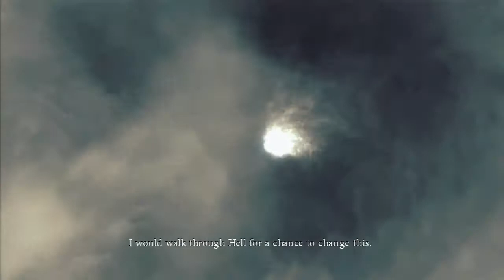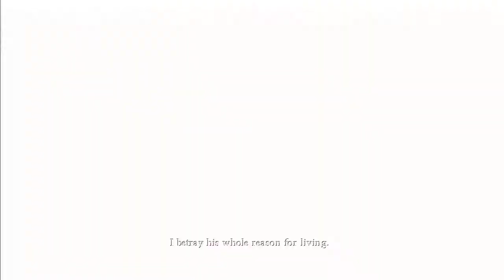Heavenly Sword Chapter 1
Don't be scared to comment and like... Please... Love you FOREVER